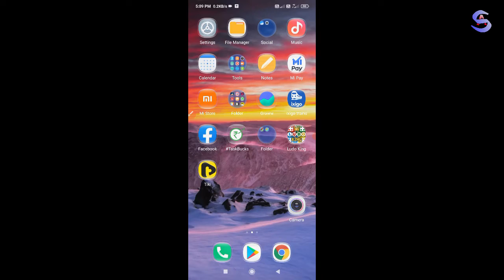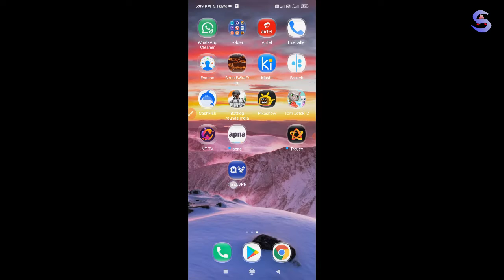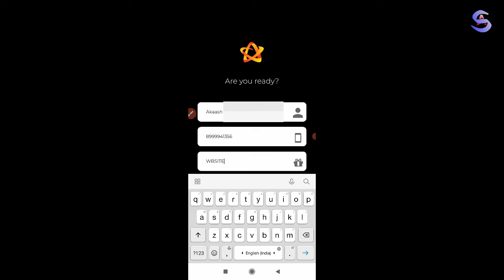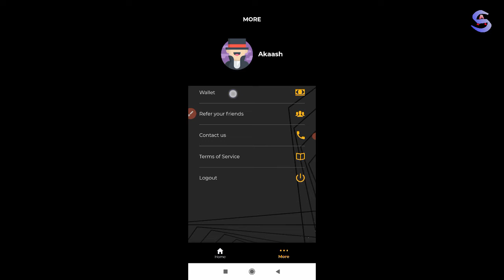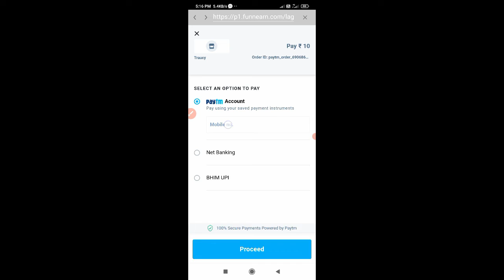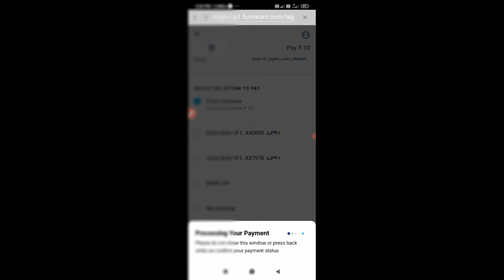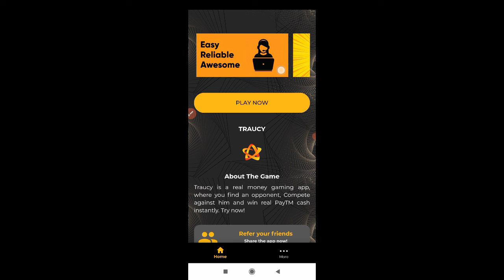easy game earn money| Play Simple Games & Earn Real Paytm Cash || Google Tricks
रेफर कोड लगाएं:  AK465788